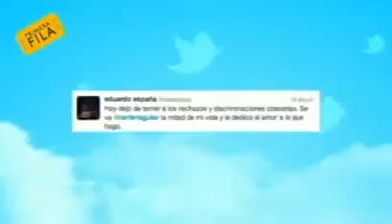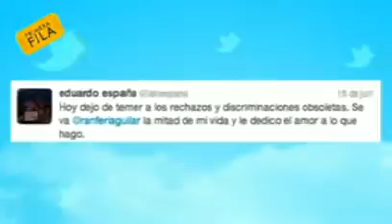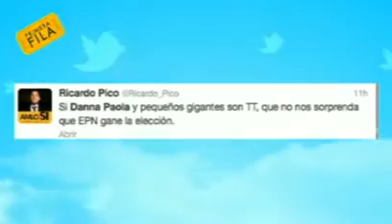Odian a Danna Paola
Muere el novio de Lalo España :. Dorismar cumple sus fantasías sexuales embarazada :. Se 'despierta' el 'amiguito' de Aarón Díaz :.